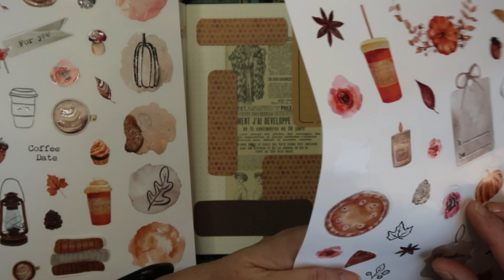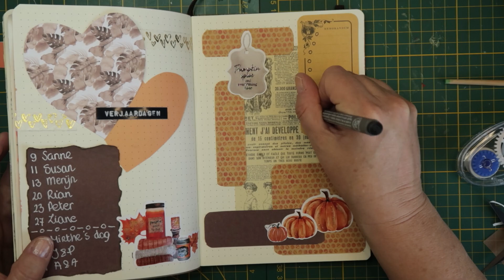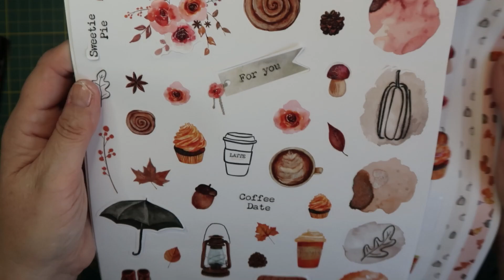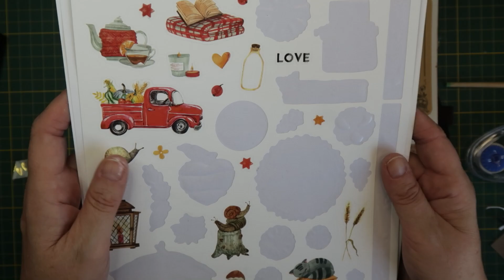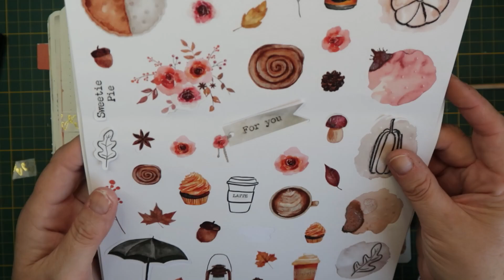HERFST !! | scrapbook S2 afl 35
Het is herfst en ik maak een combi pagina.De vlogs lopen minimaal een week achter.

Post kun je sturen naar :
GewoonSuus
Cypressenlaan 3
1702 KP Heerhugowaard.